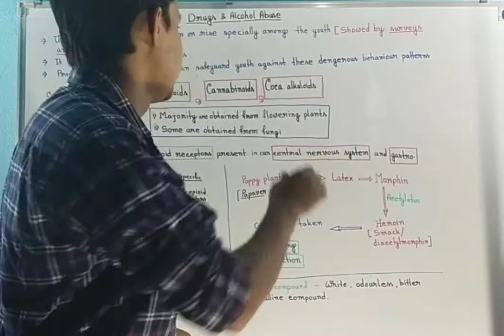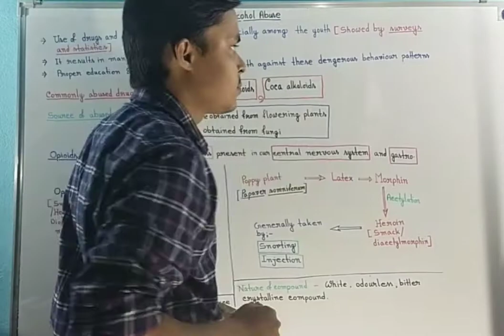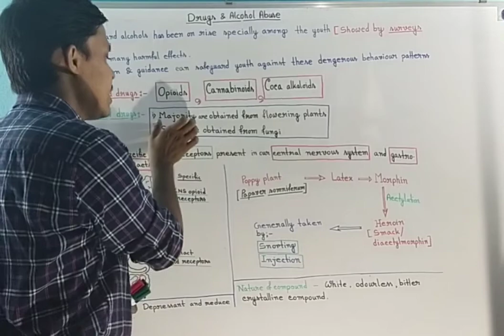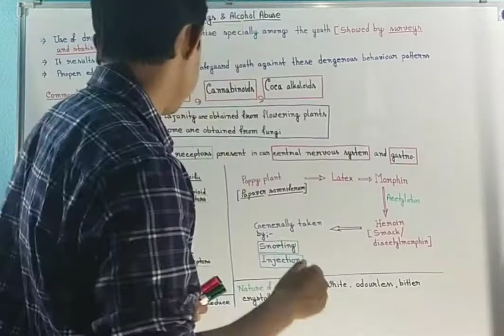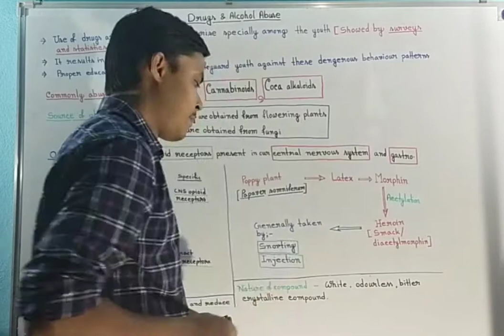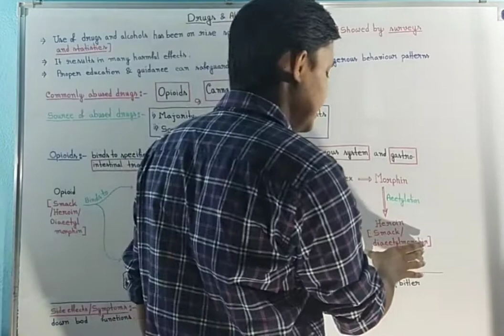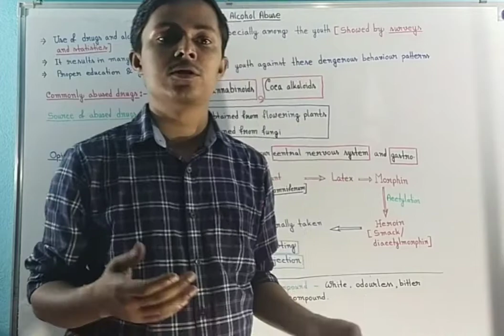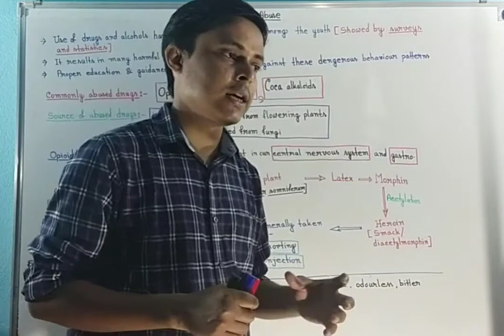Drugs and alcohol abuse : Opioids